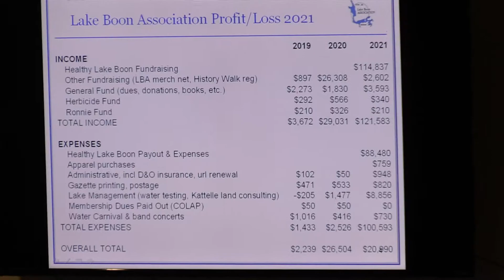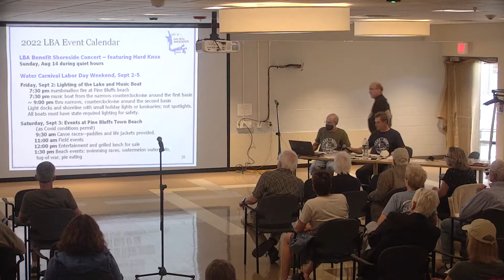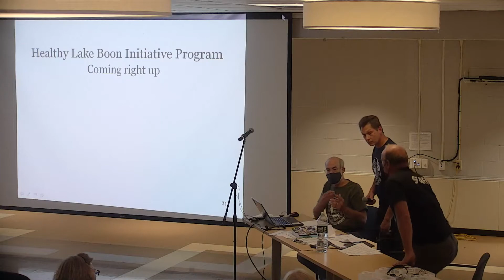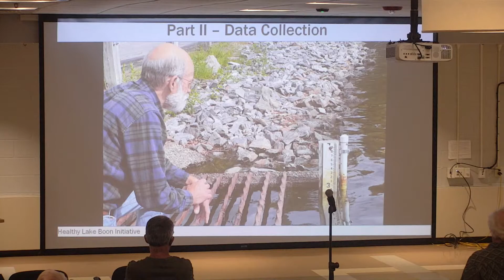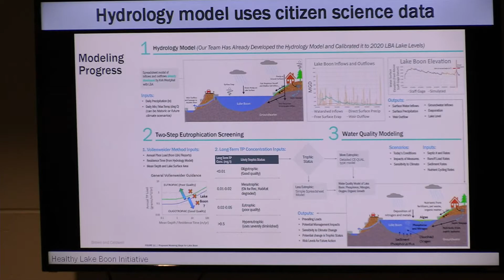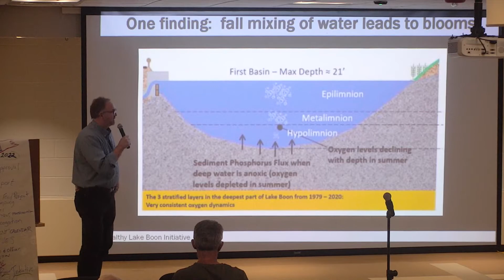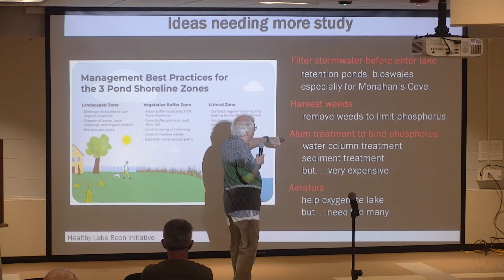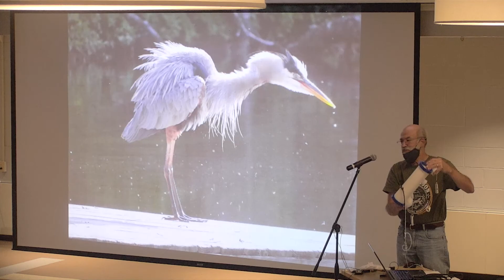Lake Boon Assoc - Annual Meeting 6 5 22